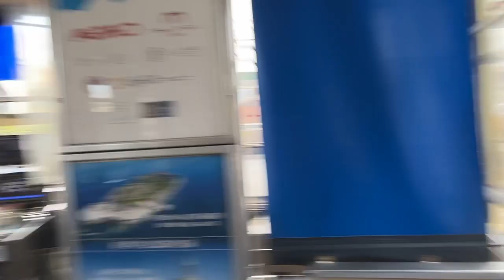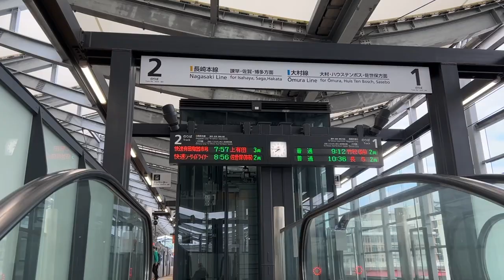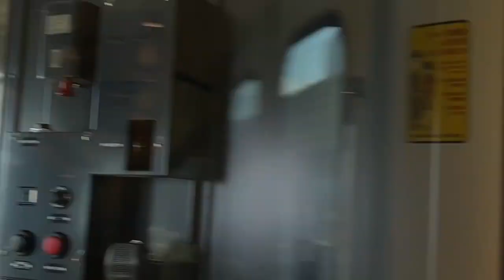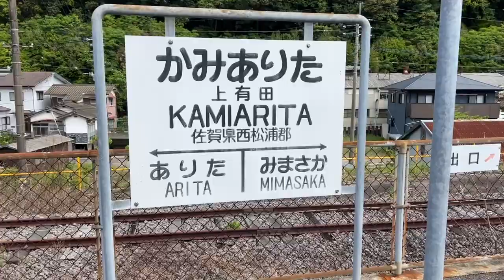【#0611-1】２０２２年ＧＷ旅行・ＪＲ九州株主優待最長営業キロＯ型きっぷの旅：前哨戦２日め前半・ロングシート指定席列車有田陶器市２０号レポート＆車窓、朝は眼鏡橋【新大村駅】【大村車両基地駅】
2022年GWはJR九州株主優待最長営業キロO型きっぷの旅！ 株主優待割引適用なのでまずは九州にわたって発券申込をし、発券までの時間で旅名人の九州満喫きっぷによる観光です。前哨戦2日め前半は早朝の眼鏡橋でなぜか落涙、長崎電軌で長崎駅に出、臨時列車有田陶器市20号に乗りました。この列車、3両のうち2両が指定席ですが使用車両はハイブリッドディーゼルカーのYC1！ つまりロングシートの指定席だったわけですが…10人掛けシートを7席発売、シールで座席番号、広告で号車案内という珍列車でした（笑）。九州唯一のトンネル内信号場の肥前三川、西九州新幹線と同時に9月開業の大村線新大村駅＆大村車両基地駅、そしてもちろん日本有数の車窓たる大村湾などたっぷりお送りします。

前哨戦0〜1日め前半 スターフライヤー深夜便で九州入り・博多駅みどりの窓口で発券申込
前哨戦1日め後編の前半 臨時快速＆YC1＆大八ちゃんぽん＆川の上の崇福寺駅
前哨戦2日め前半 ロングシート指定席列車有田陶器市20号＆車窓レポート＋眼鏡橋
前哨戦2日め後半 上有田駅舎・博多激辛2食・ウエスト呑み・きっぷ受領して唐津のまん喫
3日め後半 鹿児島市電＆市バスでガチ激辛・その影響で海賊船消化不良＆むじゃき閉店
4日め 移動なし中日・鹿児島市電＆市バスでそうめん流し1.5kg・海賊船満喫・むじゃきスペシャル白熊
5日め前半 鹿児島中央→出水 出水でコインランドリーからの市立中央図書館で調査
7日め前半 久留米大学前→田川後藤寺、添田線代行バスの現実＆久留米いづみ乃湯
7日め後半 田川後藤寺→和多田、やさしい「激辛」を経てゴール＆セルフ打ち上げ
祝勝編後編 博多一番街博多魚がしで寿司つまんで新幹線グリーン車で帰還

この旅のリアルタイムレポートブログ